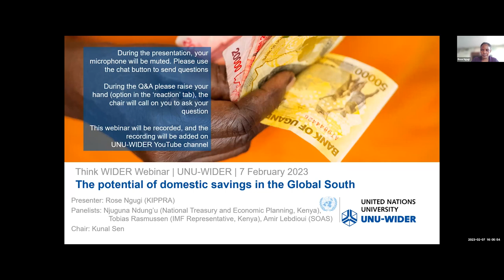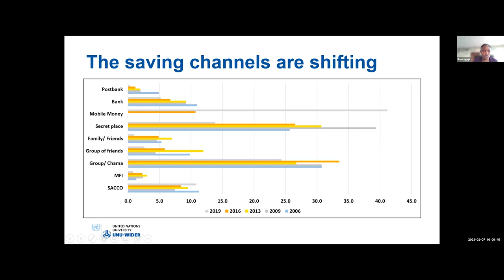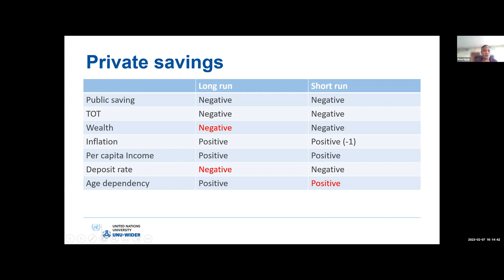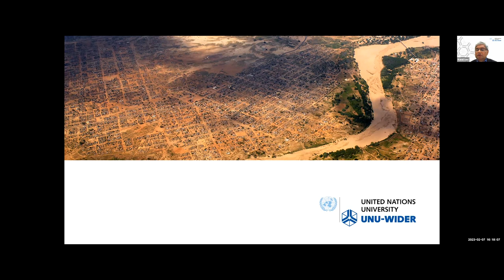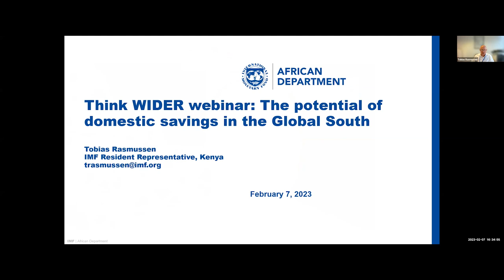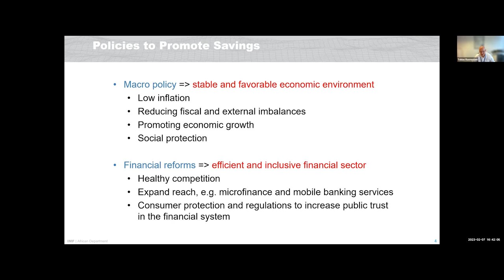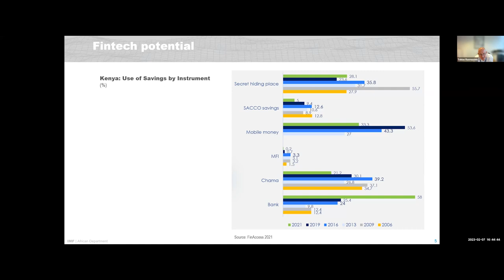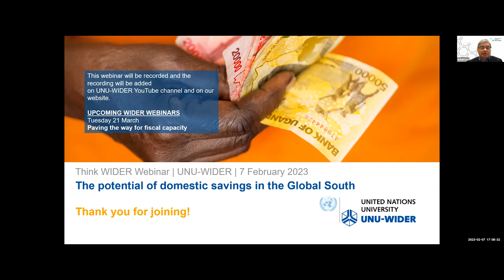Think WIDER webinar — The potential of domestic savings in the Global South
Rose Ngugi and a panel of experts joined the Think WIDER Webinar Series on 7 February 2023 to offer insights on the potential of domestic savings in the Global South.

Domestic financing plays a crucial role in the revenue collection efforts of developing countries. Countries with high domestic savings rates tend to experience higher economic growth rates than others. The greater the domestic savings, the greater is the much-needed flexibility to implement homegrown policies to confront growth and development challenges. Furthermore, a high savings rate reduces vulnerability to sudden shifts in international capital flows.

Until now, there has been limited research taking place on this important topic, in spite of the increasing availability of good quality data. This one-hour session offered insights to the following questions: What are the key drivers of national savings rates? Could alternative approaches, for instance sovereign wealth funds or financial technology, provide new solutions to increase domestic savings? What are the risks? What are the behavioral determinants affecting people’s savings in low-income countries? What is the role of macroeconomic policy in increasing domestic savings?

The event was chaired by UNU-WIDER Director Kunal Sen, and the introduction to the topic was given by Dr Rose Ngugi, the Executive Director of the Kenya Institute for Public Policy Research and Analysis (KIPPRA). Discussants and panelists included Njuguna Ndung’u (Cabinet Secretary of The National Treasury and Economic Planning, Kenya), Tobias Rasmussen (International Monetary Fund Resident Representative, Kenya) and Amir Lebdioui (Development Economist, SOAS University of London).